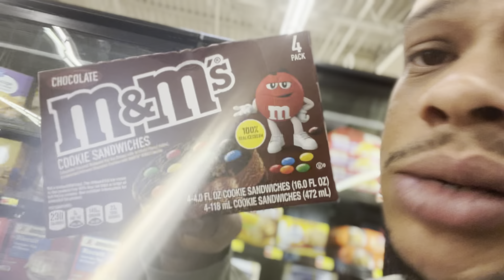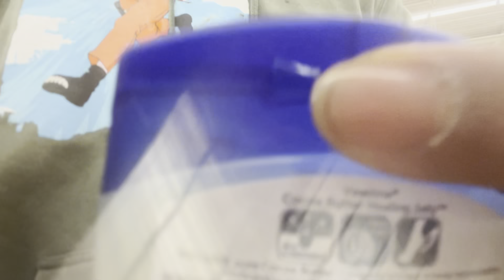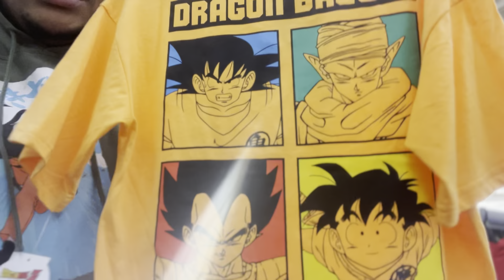😎MONSTER JAM WEEKEND😎